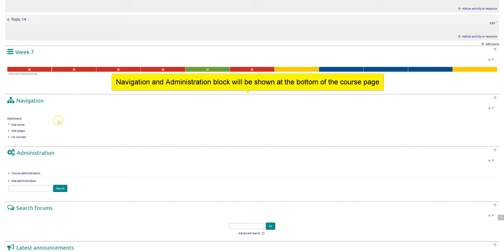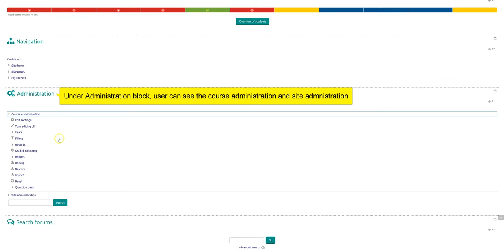User Interface of Course Page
Description: An introduction about user interface of course page.